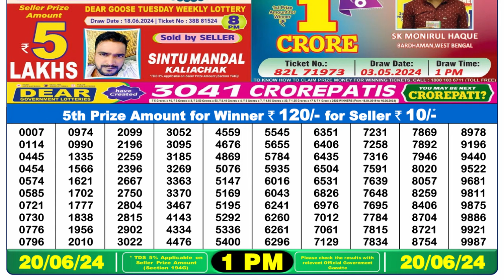Nagaland Lottery Sambad Live 1pm 20.06.24